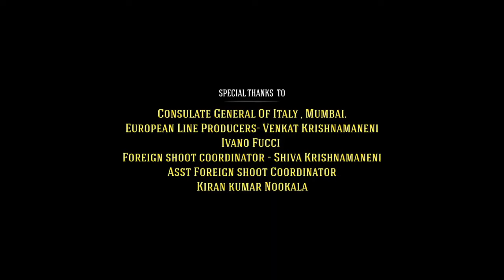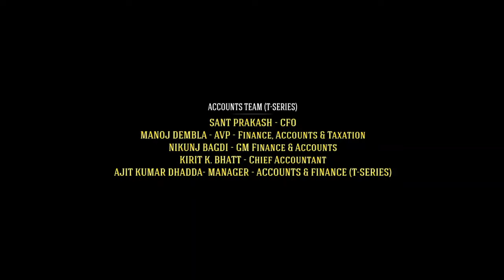Sandakozhi 2 Full Movie In Hindi | Vishal, Keerthy Suresh, Varalaxmi Sarathkumar | HD Facts & Review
Watch the full video to get interesting facts, Ott & Satellite Details, Preproduction-Postproduction & Filming Details, Budget & Worldwide Lifetime Box-Office Collection Details, Deep Story Analysis & Explanation with detailed technical review of the Indian Tamil Language Action Drama Film Sandakozhi 2.

written and directed by N. Linguswamy

Cast
Vishal as Balu
Rajkiran as Durai Ayya
Keerthy Suresh as Sembaruthi
Varalaxmi Sarathkumar as Pechankarasi (Pechi)
Hari Krishnan as Anbu
Ramdoss as Murugan
Ganja Karuppu as Durai's servant
Thennavan as Durai's brother-in-law
Shanmugarajan as Durai's brother-in-law
Hareesh Peradi as Karumayi
Ashwanth Ashokkumar as Sembaruthi's brother
G. Gnanasambandam as Sembaruthi's father
Piraisoodan as Villager
K. S. G. Venkatesh as Villager
G. Marimuthu as Villager
Joe Malloori as Villager
Mu. Ramaswamy as Villager
T. Ravi as Villager
Gajaraj as Villager
Mayilsamy as Drunkard
Arjai as Pechi's brother-in-law
Appani Sarath as Pechi's brother-in-law
Krishna as Pechi's brother-in-law
Kabali Vishwanth as Pechi's husband
Nandha Periyasamy
Saravana Sakthi as Groom
Stills Vijay
Ravi Gunna
Shanthi Mani
TSR as a priest
Lal in a special appearance as Kasi (Koti)
Jhony in a special appearance
Nobel Paul in a special appearance
Bhoopathy in a special appearance